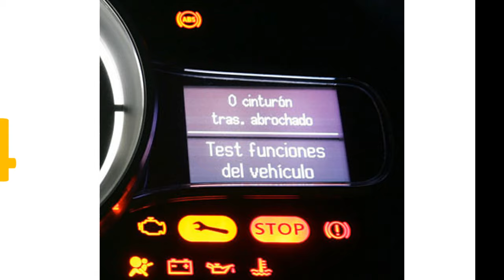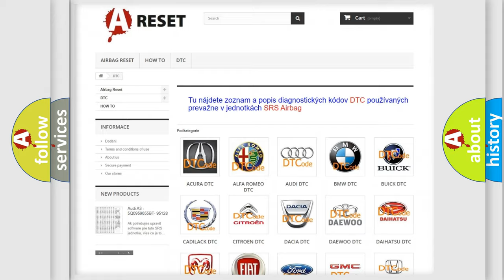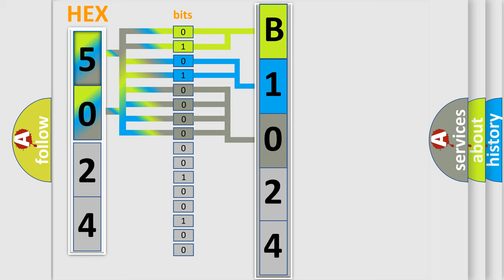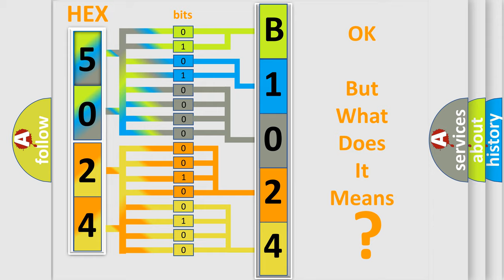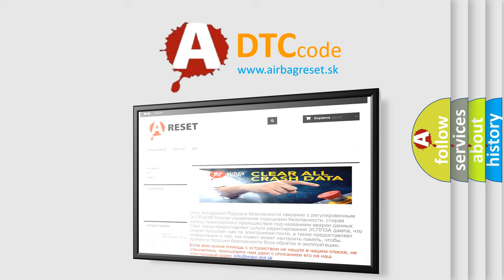DTC Fiat B1024-64 Short Explanation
Contents:
0:21 Basic DTC analysis according to OBD2 protocol standard.
1:48 Insight into programming
2:58 A diagnostically understandable description of the Diagnostic Trouble Code
3:05 Basic error definition

Make:
FIAT
Code:
B1024-64
Definition:
Brake1.Vehiclespeedvsosig Brake1.Vehiclespeedvsosigfailsts - Signal Plausibility Failure
Description:
The Module receives over the CAN Bus from the Anti-lock Brake System (ABS) Module that a monitored value is invalid.